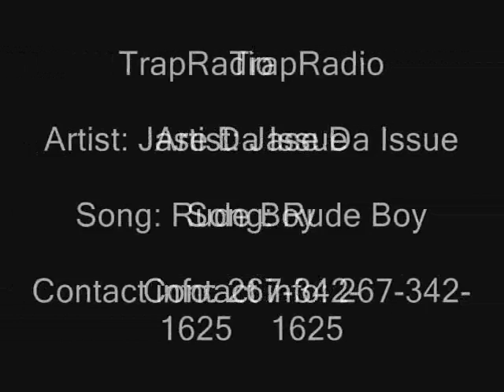Jase Da Issue Rude Boy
Ima H.N.E. soldier Psi Phi Fuc*em representer S.K. Captain niggas i thought yall! Im originally from Cambridge,MA yamean moved to Philly,PA 7 years ago been doin my thing ever since S.K. Holla at Me!